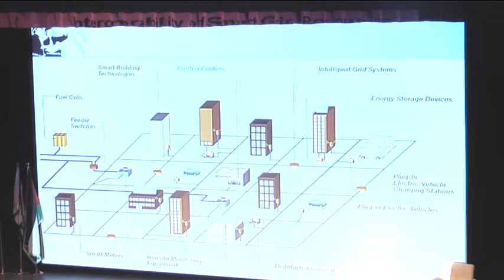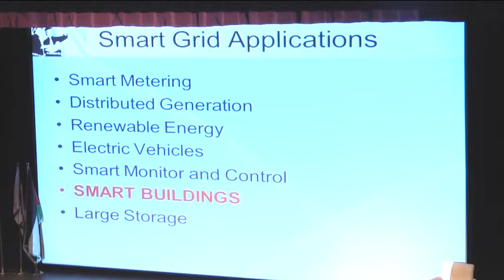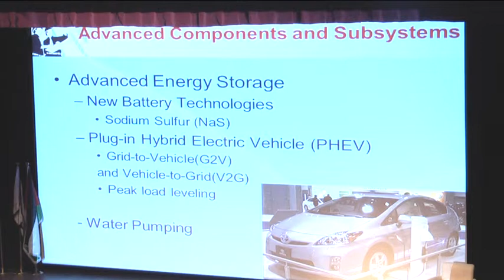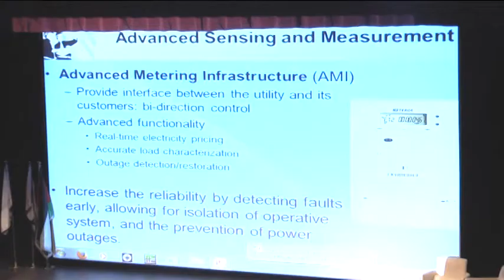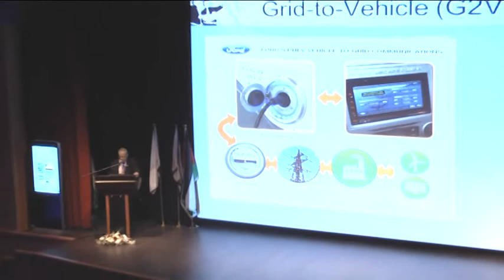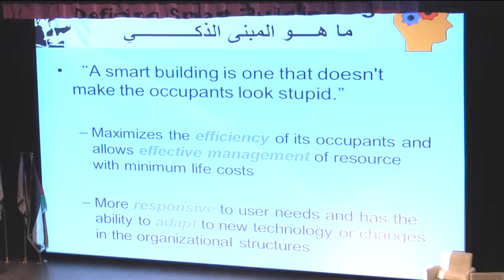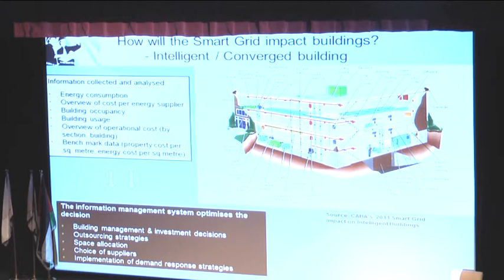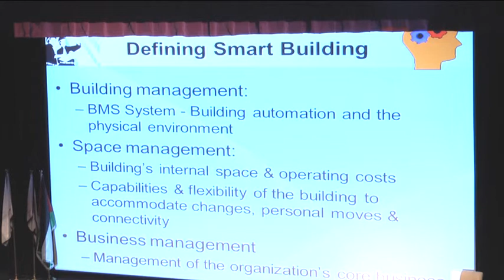مؤتمر الطاقة الدولي الخامس في فلسطين – الجلسة الخامسة – الجزء 3/5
مؤتمر الطاقة الدولي الخامس - فلسطين
27-28 يناير 2015
بتنظيم من نقابة المهندسين – مركز القدس
مبنى جمعية الهلال الأحمر الفلسطيني ، شارع القدس ، البيرة ، فلسطين

الجلسة الخامسة : د.م. معتصم بعباع، مدير مركز أبحاث البناء والمواصلات، جامعة النجاح الوطنية - Smart Cities, Smart Grids and Smart Buildings for Energy Conservation عنوان المحاضرة :

Fifth International Energy Conference – Palestine
27th and 27th January 2015 at PRCS Buildings, Al Bireh Palestine
Organized by Engineers Association – Jerusalem Center

5th Session: Dr. Mutasim Babaa, Director of Building and Transportation Research Center - An-Najah University - Future energy challenges: Between dominance and opportunities